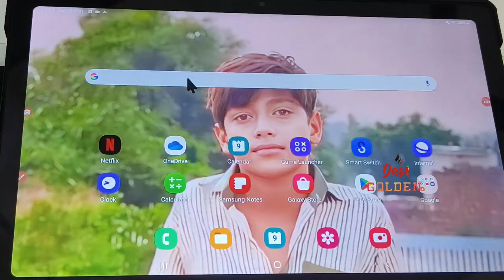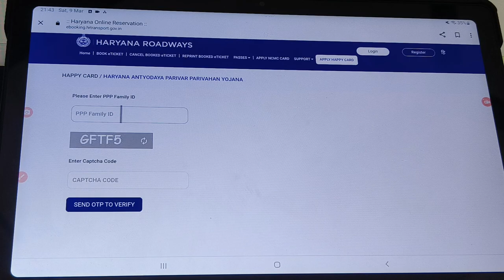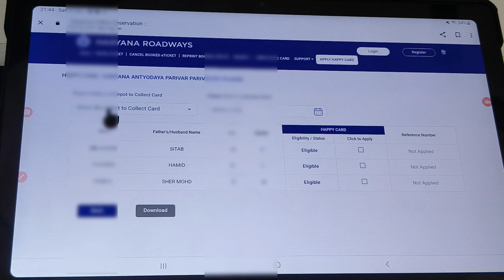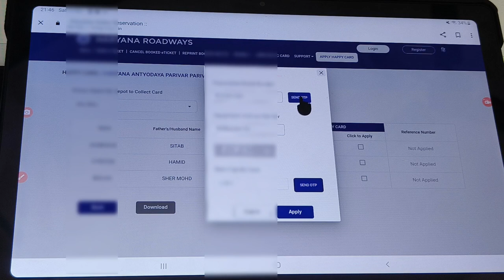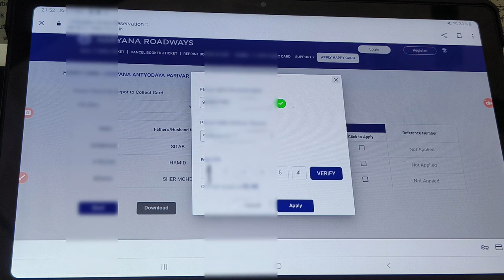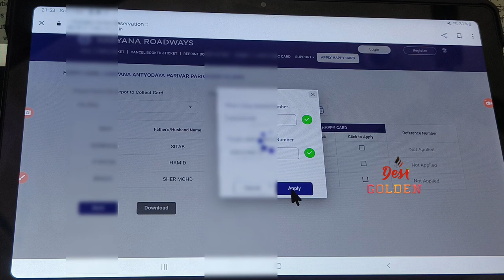हरियाणा हैप्पी योजना के लिए ऑनलाइन आवेदन कैसे करें | How To Apply For Free Bus Pass Scheme HAPPY2024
हरियाणा हैप्पी योजना के लिए ऑनलाइन आवेदन कैसे करें | How To Apply For Free Bus Pass Scheme HAPPY | Birju Ranawat Legal Info Click Here To Apply

For Your Quarries: HAPPY yojna haryana HAPPY scheme Haryana Haryana antodya pariwar parivahan yojna How to apply online for haryana antodya pariwar parivahan yojna How to download HAPPY scheme smart card How to apply online for HAPPY scheme Haryana Free bus pass scheme Haryana How to apply for free bus pass scheme Haryana Free 1000 km bus scheme Haryana HAPPY familyid freebuspass freebus free bus kiraya scheme Haryana how to apply free bus pass scheme Haryana 1000 km free 1000 Kilometre journey free in haryana roadways "Unlocking Happiness: Haryana's Free Bus Pass Scheme Explained!"